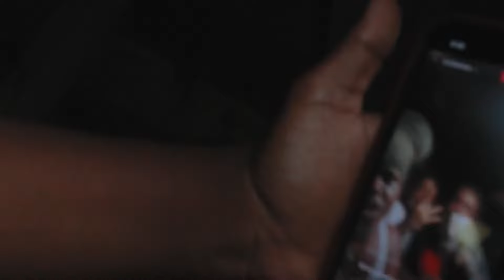400TopRasta - No Diss Ft. PappyOTS (Official Video)